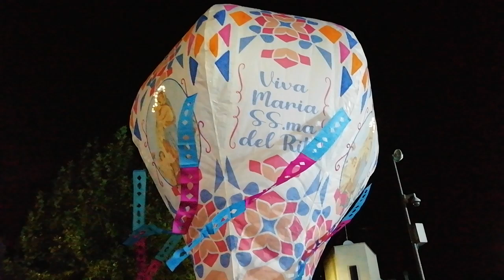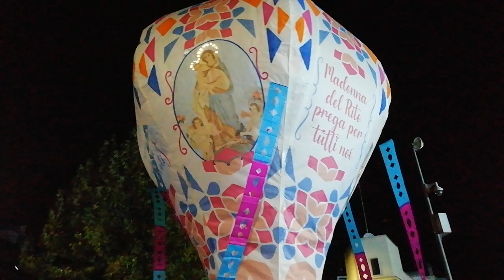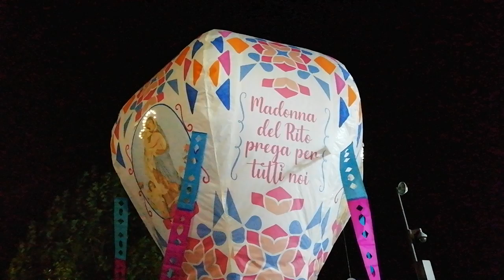lancio del pallone aereostatico fetsa della Madonna del Rito di Noicattaro 2024